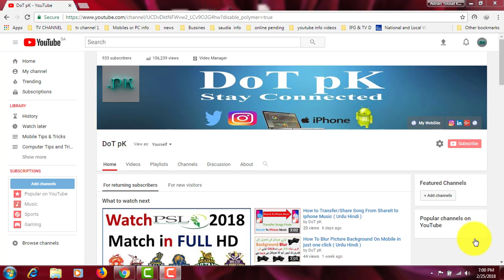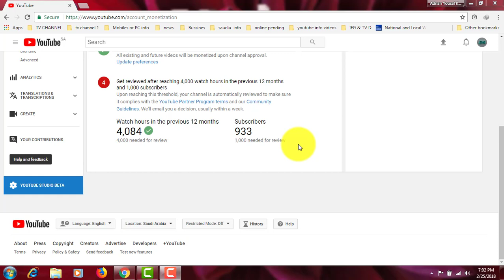I Achieved 4000 Hours Watch time At YouTube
Note

This channel is persistence to unethical activities .The intention of this is not to demonstrate any hacking ,deceitfulness,duplicitous and fraudulent tricks .Through this channel people will come  to know about tricks and tips which will be prove to be accommodating in guidance of problems .